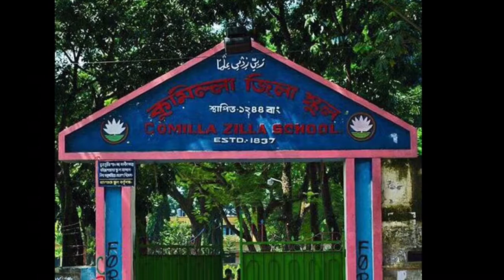Comilla Zilla School at a glance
Happy 181st Birthday to the best school of Comilla - Comilla Zilla School